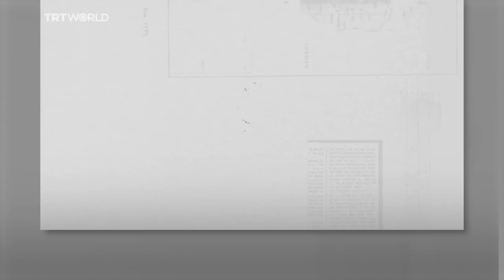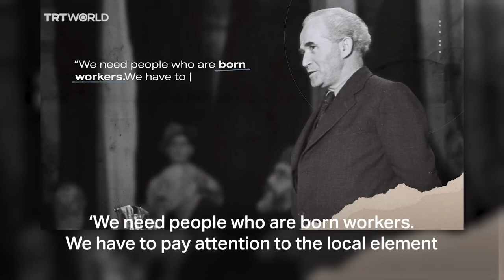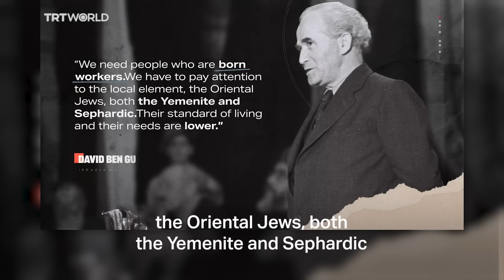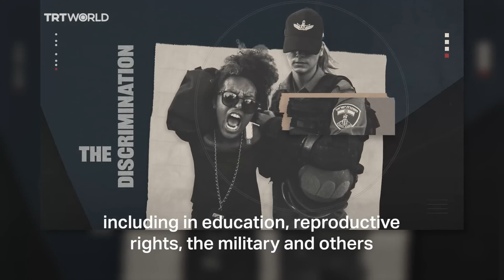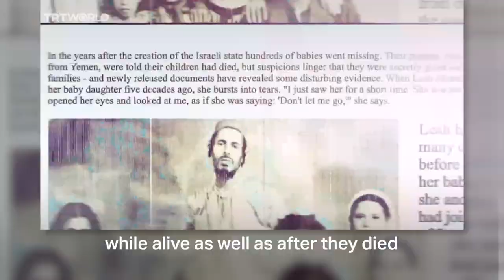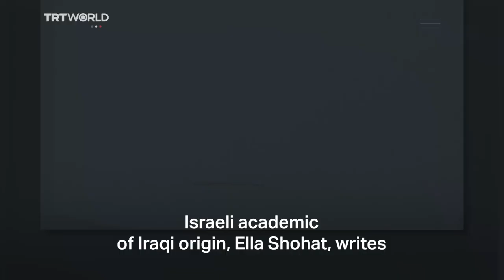Is Zionism a white supremacist project?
“We need people who are born workers. Their standard of living and their needs are lower.”

Zionism is built upon the idea of a Jewish homeland — but in that Jewish homeland, not all Jews are equal. Here’s how